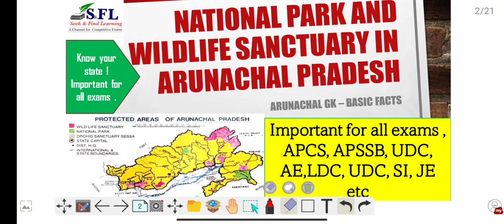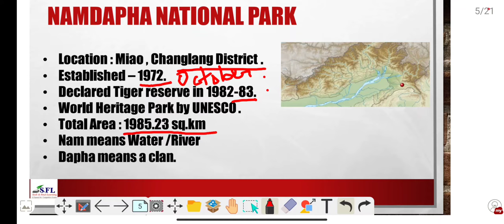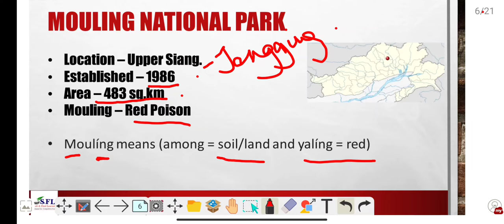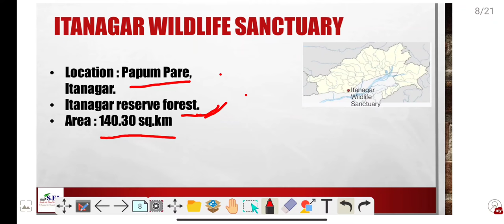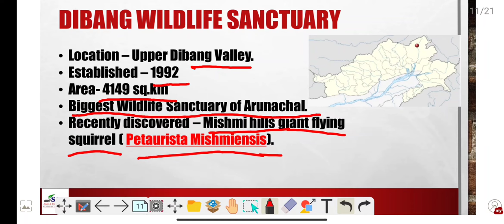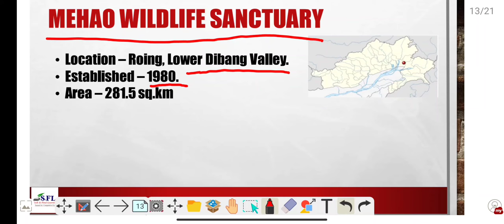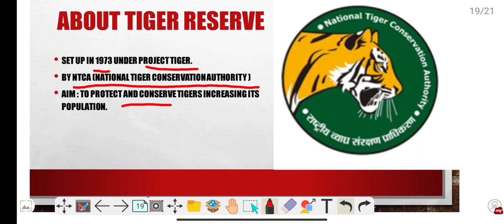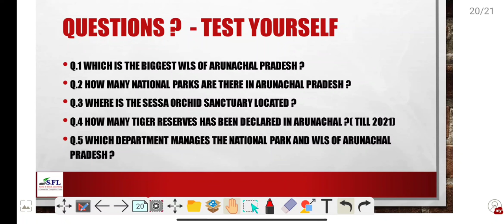NATIONAL PARK & Wildlife sanctuaries of Arunachal Pradesh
Basic Arunachal GK -

Correction : Eaglenest Wildlife Sanctuary is located in West Kameng .
And Kane WLS comes under Lower siang after bifurcation.
Really Sorry for the mistake. 😔